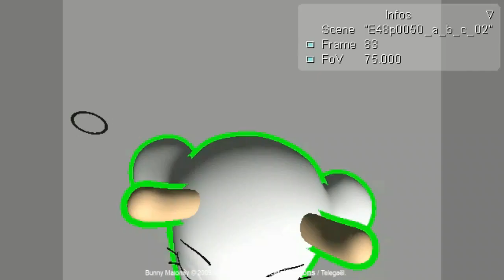Bunny Maloney Behind The Scenes